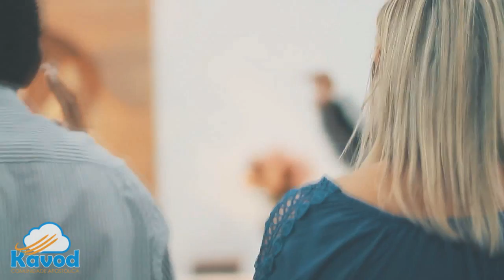Oração da manhã do dia 17/03/2018. RIO DE FOGO: VISÃO DE DANIEL. Pastor Eliseu Lustosa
Campanha de oração de Daniel de 21 dias, orando 3 vezes ao dia.